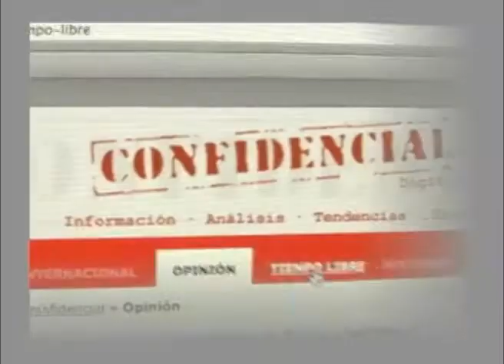Concierto de Monroy y Carlos Caldera de Milly Majuc